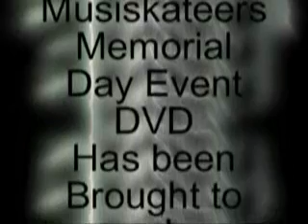The Three Musiskateers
A little music and a horse shoe competition on Memorial Day weekend 2007. There ya go Dan!